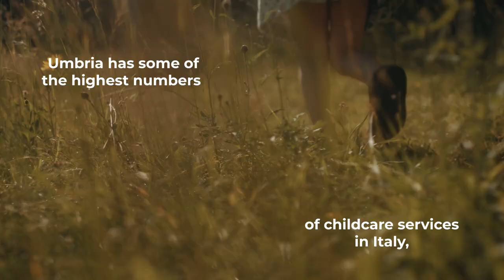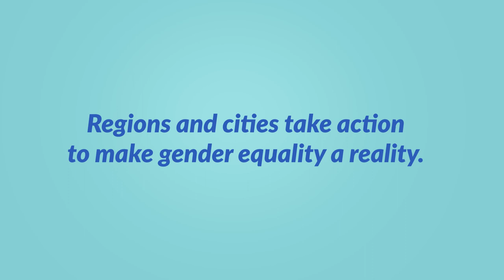Let's make gender equality a reality – Regions&Cities stories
Working women still earn, on average, 13% less than men. Women still represent less than one third of ministers, members of national and regional Parliaments and members of boards in private companies. One woman in 3 is a victim of physical or sexual violence.

Despite the progress made in improving gender equality and eradicating violence against women, the path is still long and challenging.

Regions&cities are doing their part, combining long-term vision and concrete actions. Watch these stories from Valencia (Spain), Cluj-Napoca (Romania), Umbria (Italy), Catalonia (Spain) and Lörrach, Baden-Württemberg (Germany).